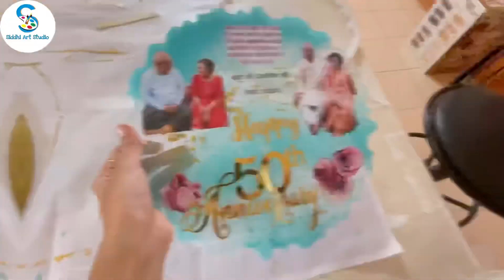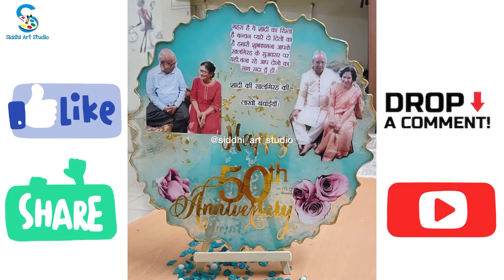How To Make Resin Photo Frame | DIY Anniversary Gift | Resin Art Tutorial | By Siddhi Art Studio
I this video I make resin photo frame
Materials I used in this video is
- Silicone mould
- Resin & Hardener
- Opaque Pigments
- Shimmer & Metallic Powder
- Digital Photographs
- Golden Acrylic Cutout
- Golden Foil
- Golden Paint, etc.